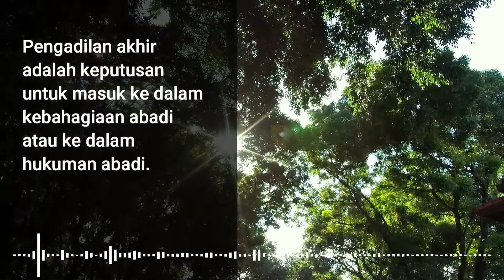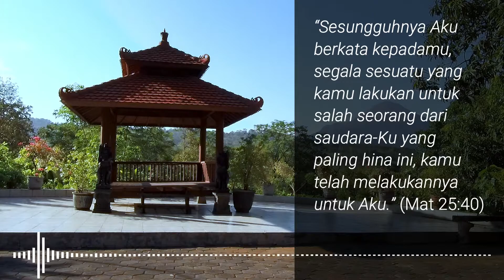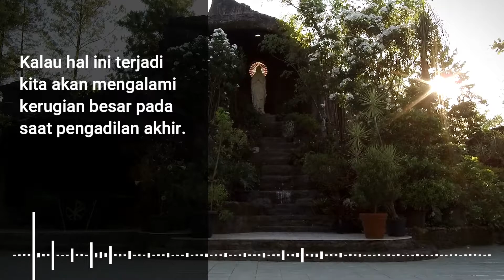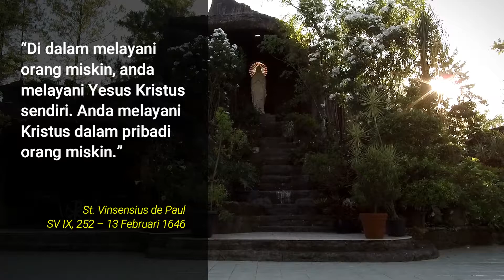MELIHAT WAJAH YESUS || Lentera Vinsensian #16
RENUNGAN HARI RAYA TUHAN KITA YESUS KRISTUS RAJA SEMESTA ALAM

MISI UMAT VINSENSIAN INDONESIA || Lentera Vinsensian #16
VOICE                              : Ardha
PENULIS RENUNGAN   : Ardha
& SCRIPT WRITER
AUDIO                             : Robet
EDITOR                           : Reo
PRODUCER                    : Yoseph
DIRECTOR                      : Rm. Alexius Fredi, CM
“Di dalam melayani orang miskin, anda melayani Yesus Kristus sendiri. Anda melayani Kristus dalam pribadi orang miskin.”

- St. Vinsensius de Paul (SV IX, 252 – 13 Februari 1646)
Selamat merenungkan Injil hari Minggu ini, dan selamat berhari Minggu.Jangan lupa dukung kami dengan tinggalkan KOMENTAR-KOMENTAR POSITIF YANG MEMBANGUN untuk perkembangan channel Misi Umat Vinsensian ini.

SALAM VINSENSIAN!!